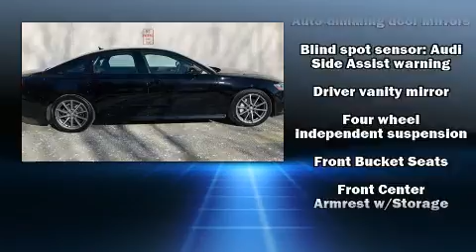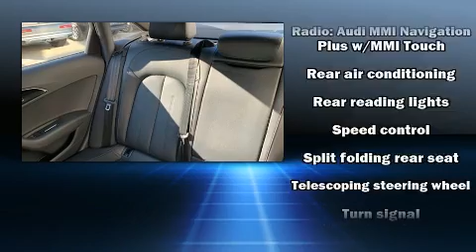2018 Audi A6 2.0T in Bridgewater, NJ 08807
Audi Bridgewater

Introducing the 2018 Audi A6. With just over 10,000 miles on the odometer, this 4 door sedan prioritizes comfort, safety and convenience. Under the hood you'll find a 4 cylinder engine with more than 200 horsepower, providing a smooth and predictable driving experience. Well tuned suspension and stability control deliver a spirited, yet composed, ride and drive The engine breathes better thanks to a turbocharger, improving both performance and economy. Top features include rain sensing wipers, leather upholstery, an automatic dimming rear-view mirror, front dual-zone air conditioning, high intensity discharge headlights, power moon roof, turn signal indicator mirrors, and seat memory. Audi also prioritized safety and security by including: head curtain airbags, front side impact airbags, traction control, brake assist, anti-whiplash front head restraints, a security system, and 4 wheel disc brakes with ABS. Sophisticated all wheel drive technology maintains a firm grip on the road. We pride ourselves in consistently exceeding our customer's expectations. Stop by our dealership or give us a call for more information.